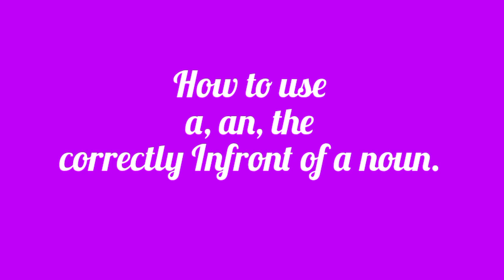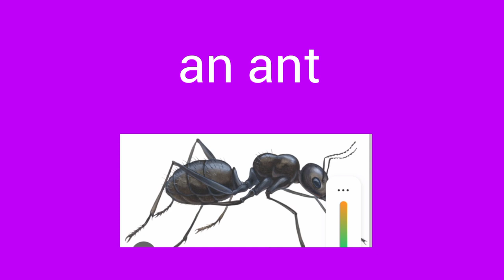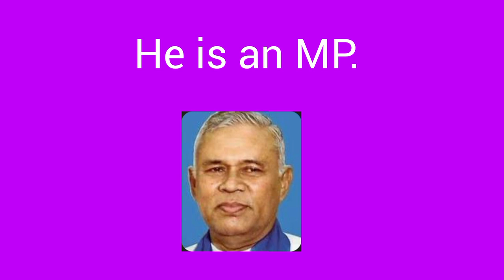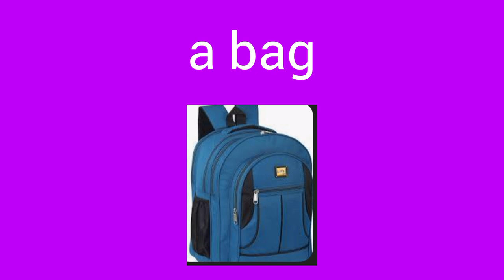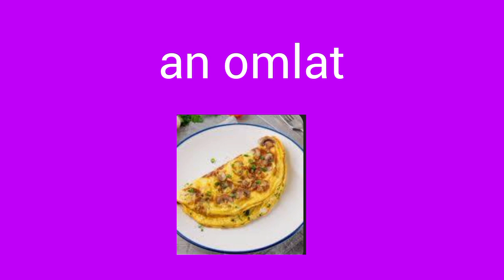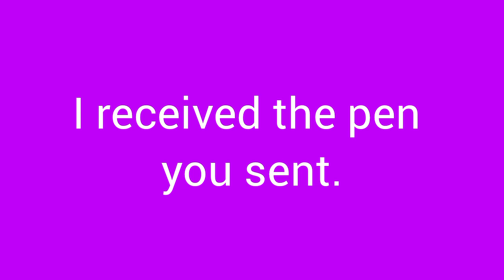How to use a, an, the correctly.